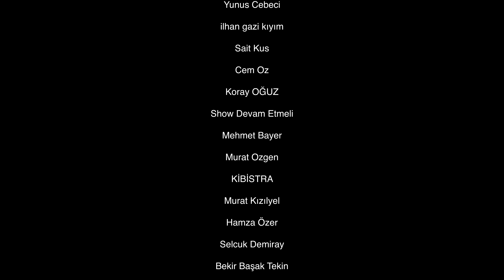BİSİKLETİM DONDU, YOLDA KALDIM - Bisikletle Gürcistan Turu #7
Bir seri de bu şekilde bitmiş oldu.
Bu 7. ve son bölümde; Gürcistan turumun son günlerinde başımdan geçenleri size elimden geldiği kadar aktarmaya çalıştım.
Bana destek olmak isteyenler Kaft'tan alışveriş yaparken aşağıdaki linki kullanabilirler.
Takip etmek isteyenler için instagram hesabım
Bu videoyu çekmek için kullandığım ekipmanlar;